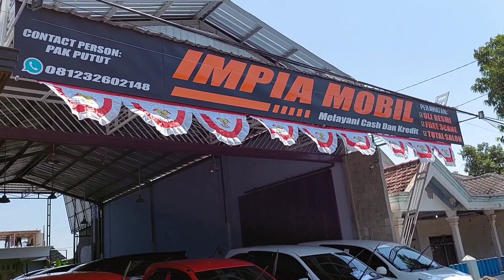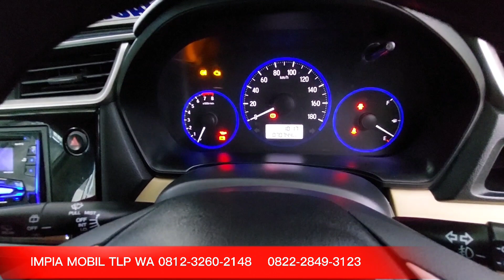IMPIA MOBIL 19 agustus 2021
IMPIA MOBIL Pusat jual beli MOBIL Bekas yang BERGARANSI
CONTAK wa tlp

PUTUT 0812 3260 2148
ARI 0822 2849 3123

lokasi di Prambon
Jln KDR - WARUJAYENG depan KUA Prambon Kab Nganjuk
Atau Google Maps IMPIA MOBIL

jaminan harga termurah barang Kami garansi kuwalitasnya